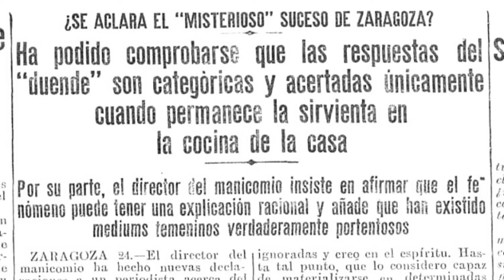Caso REAL do Duende que morava na lareira do fogão | O duende de Zaragoza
Um caso paranormal não solucionado que envolve um fogão, investigação policial e uma voz sinistra ocorreu em Zaragoza na Espanha. A família Palazón sofreu com o assédio espectral de uma voz demoníaca que vinha da lareira de seu fogão. A polícia fez uma vasta investigação, o caso saiu em vários jornais da época e uma multidão se aglomerou nas ruas para acompanhar o evento. Mas até hoje nunca houve uma resposta para o que aconteceu e o caso foi proibido de ser comentado. Conheça um dos casos paranormais mais fascinantes do século 20

Obrigada